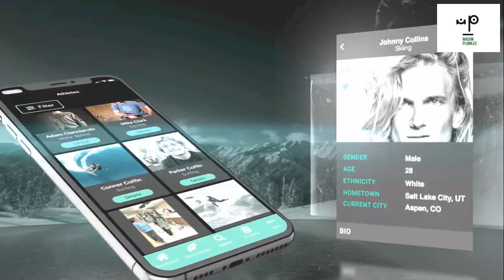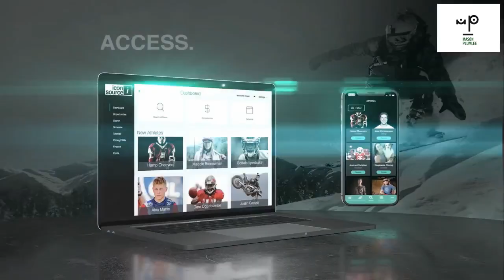Founder Series with Mason Plumlee, Ep. 6: Chase Garrett, Founder/CEO of Icon Source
Mason speaks with Chase Garrett of Icon Source. Chase and his team have created an innovative, online marketplace that connects pro athletes and brands.